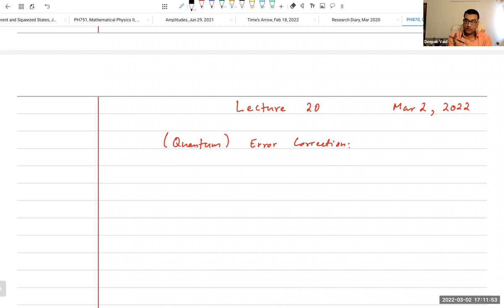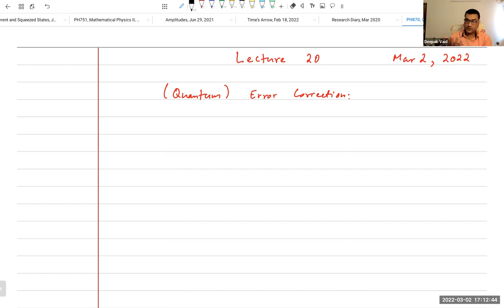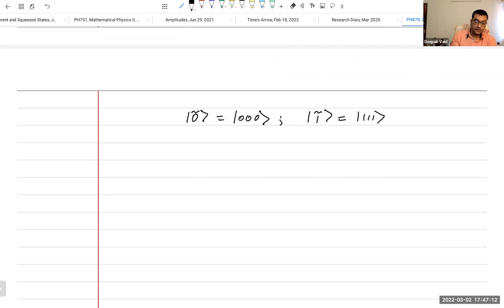Quantum Computation, Lecture 20, Quantum Error Correction, Part 1, Mar 2, 2022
Introduction to concept of error correction; motivation; differences between classical and quantum error correction; bit and phase flip errors; discussion of decoherence; notion of physical vs logical c/q-bits; repetition code; probability of bit flip errors in repetition code; quantum 3-qubit code for encoding one logical qubit and the circuit for generating the same from the physical qubit we want to encode